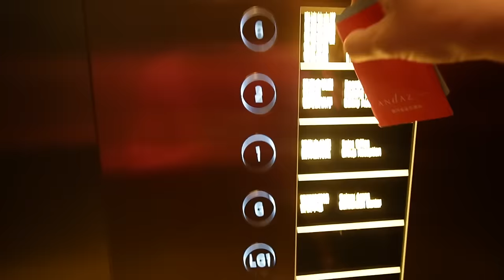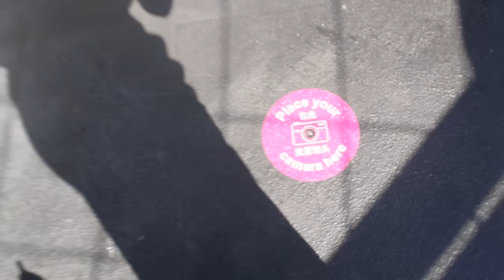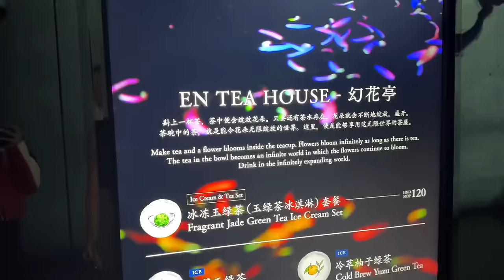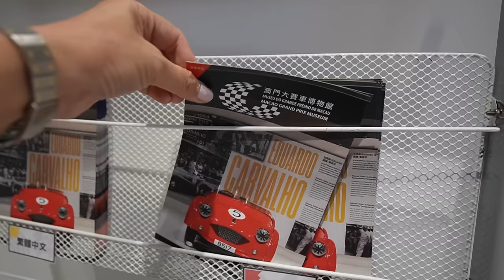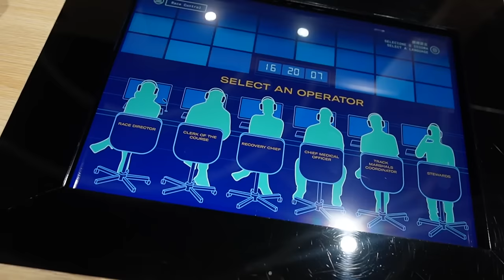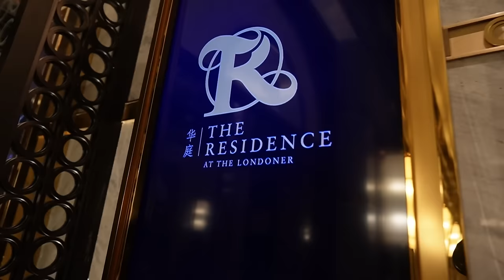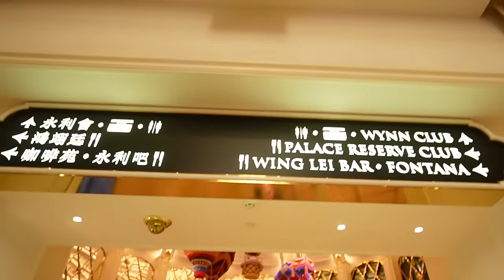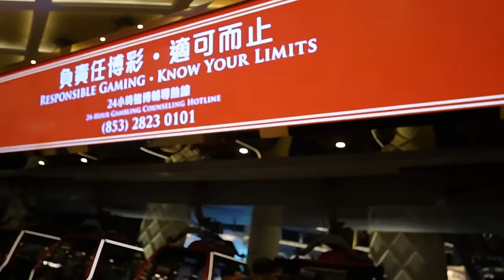Just when you thought you've seen the best of Macau! 🇲🇴| Mommy Haidee Vlogs